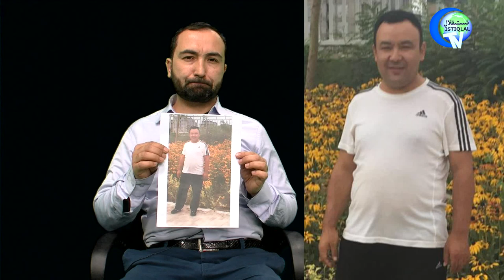شىرئەلى ئابلەت ئاكىسى ئابدۇۋەلى ئابلەت ھەققىدە گۇۋاھلىق بەردى